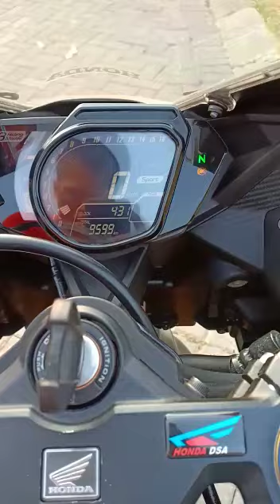FS Moge Honda Cbr 250 RR Abs Plat L tahun 2017 mulus murmer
😁Barang Baru Masuk Bro !!!😁

For sale :
Honda CBR 250RR ABS
25th Anniversary tahun 2017
Warna hitam doff Plat L
Tangan pertama
Pajak on bulan 10.20
Plat sampai bulan 10.22
Kilometer 9.600 on going
STNK+BPKB ready
Kondisi motor sangat mulus tidak ada baret

Modifikasi :
1. Ban depan belakang micheline kondisi 99%
2. Frame slider black diamond
3. Tankpad CBR RR
4. Cover radiator
5. Tailtidy Zero

Part original :
- Spakbor

Motor sehat, Tidak pernah crash
Lihat unit pasti suka, body 99% mulus
Baru ganti oli+service

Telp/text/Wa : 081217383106